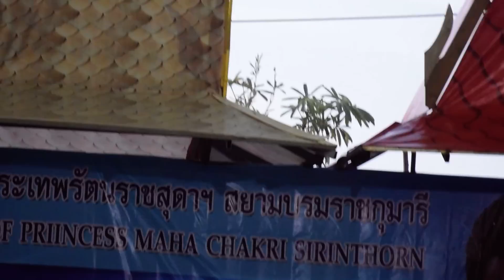ขัดใจ (เน้นFC) by กัน นภัทร@งานโรงเรียนเฉลิมพระเกียรติพระศรีนครินทร์ สมุทรสาคร 10-01-2016